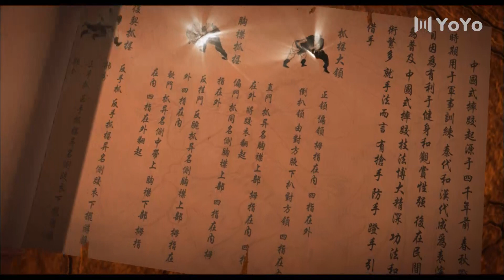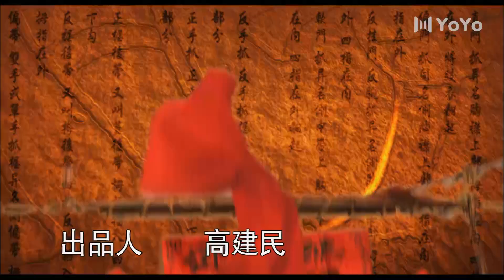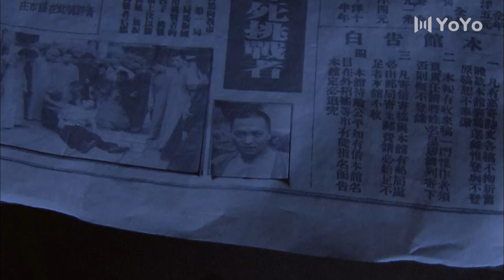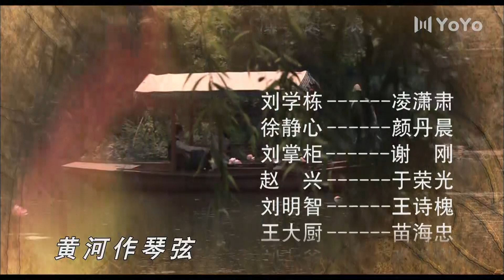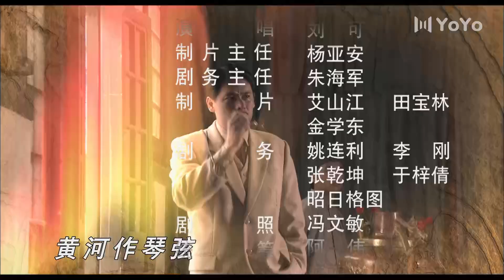跤王 14丨凌潇肃化身“山东跤王”，彪悍登场（凌潇肃/颜丹晨/于荣光）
该剧讲述了抗日战争时期，济南人刘学栋重情重义，爱国爱家，面对拿枪的敌人，凭借自己练就的高超摔跤技艺，抗击日本侵略者的故事。